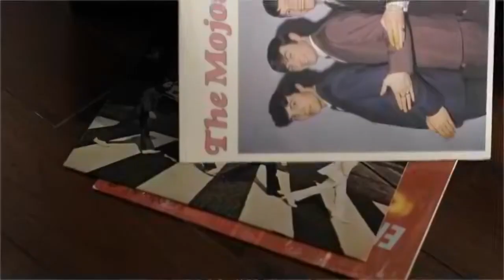Концерт «Браво 30 лет» в клубе Stadium Live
30 лет &laquo;Браво&raquo;Московский бит и Ленинградский рок-н-ролл&nbsp;30 лет назад пятерка никому не известных музыкантов вышла на сцену и своей стильной внешностью, четкой игрой позабытых твистов и сногсшибательным вокалом сразу положила публику на лопатки. После первой песни из зала раздался крик&raquo; &laquo;Браво!&raquo;. Так и назвались.&nbsp;Все остальное &ndash; история как в период репрессий: арест прямо на сцене после записи первых шести песен, появление в списке запрещенных групп. Затем миллионные тиражи пластинок, новые лица в команде&hellip;&nbsp;&laquo;Браво&raquo; меняло солистов минимум пять раз, но популярность группы от этого нисколько не опускалась. Когда-то на ее &laquo;сейшны&raquo; приходилось пробираться через окна второго этажа, а теперь дети этих фанатов ходят на концерты &laquo;Браво&raquo;.&nbsp;И вот 30-летие. Что же ждет поклонников на юбилейном концерте? &laquo;Золото&raquo; хитов 80-х, спецгости, расширенная духовая секция и. конечно же, драйв.&nbsp;И уже после первой песни непременно раздастся из зала: &laquo;Браво!&raquo;&nbsp;&nbsp;